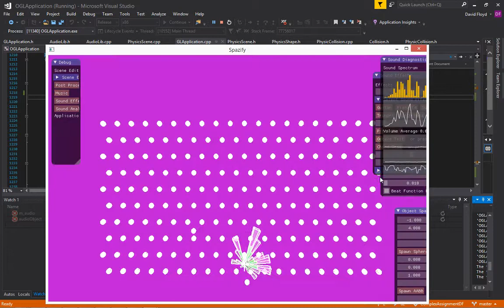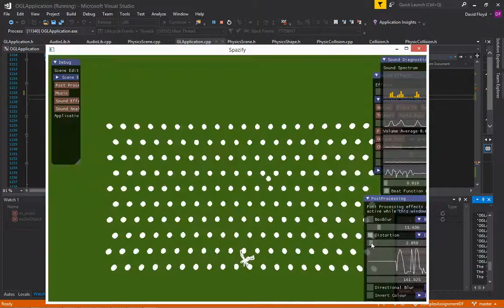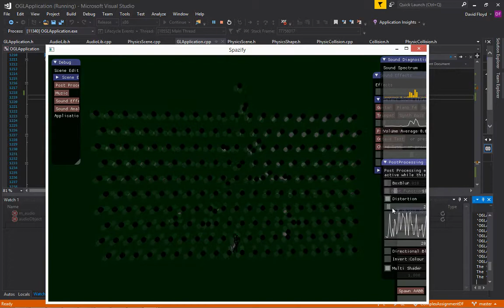Royalty Free Music Engine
RUMMUS!